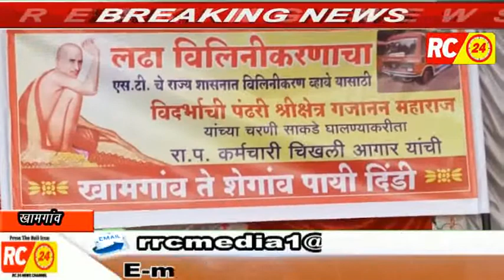एसटी कर्मचाऱ्यांची खामगाव ते शेगाव पायदळ वारी